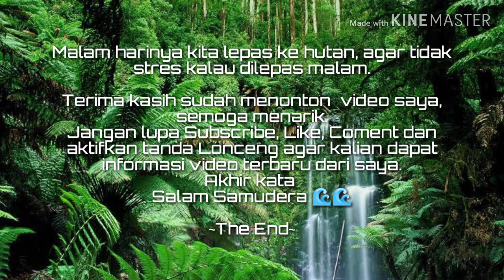Pelihara anakan rusa jantan jinak sekali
Pelihara kancil jinak, sampai masuk ke dalam rumah

MNH Angler Fish™ Youtube Channel